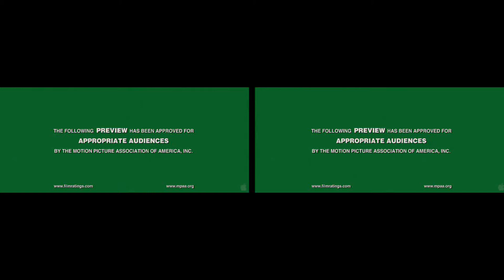RW Rising vs The Dark Knight Rising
Version III Third Strike - Who Does Falcone Work For? REDUX